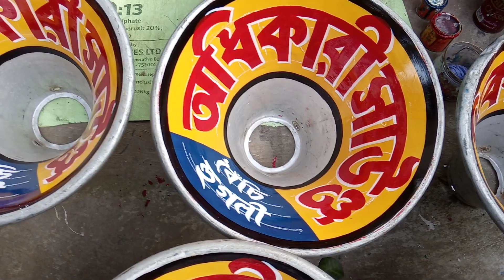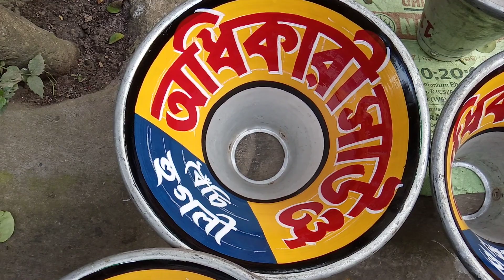অধিকারী সাউন্ডের নতুন করে চোঙের নাম পেন্টিং করলাম 👉মাইক ,বক্সে নাম লেখার জন্য👉9775354807/8512995234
খোকন আট# অধিকারী সাউন্ড#